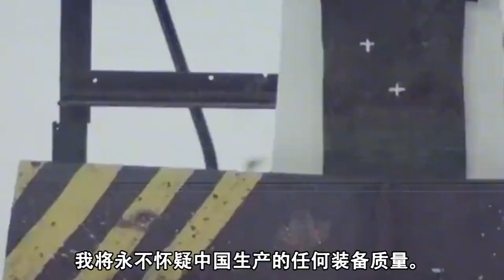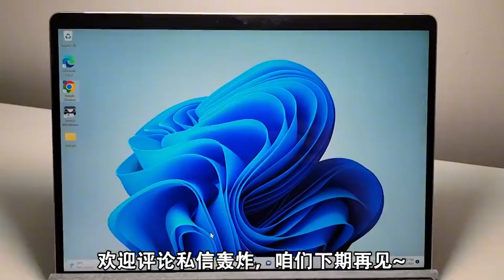中国防弹衣到底有多牛？50米内啥枪都打不穿？真相颠覆你的认知